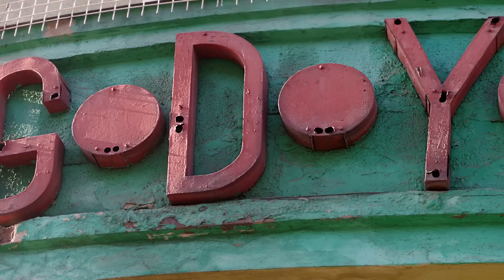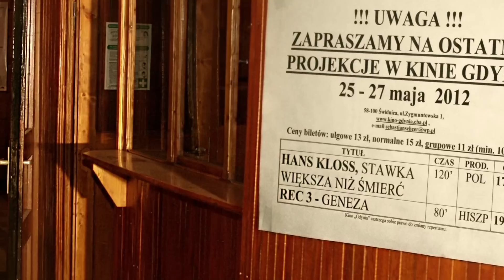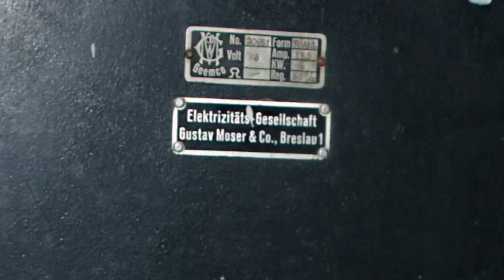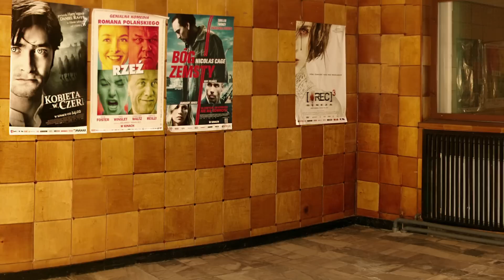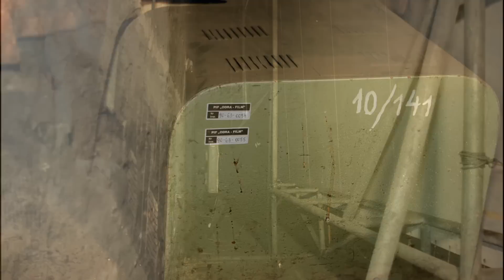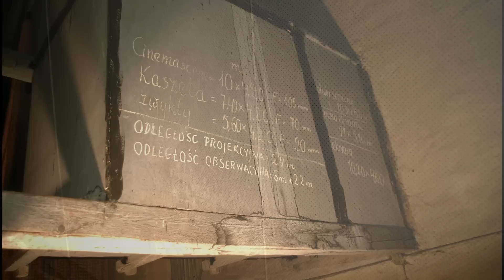Kino Gdynia w Świdnicy cz.1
Świdnica Kino Gdynia

Jak wygląda kino „Gdynia" dzisiaj?  29 stycznia 2014 roku